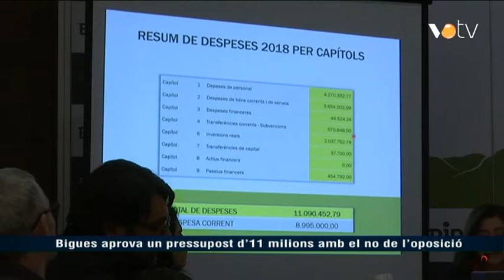VOTV - Bigues aprova un pressupost d'11 milions amb el no de l'oposició